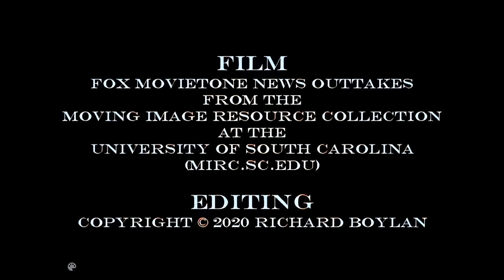✅ [Upscale 4к 60FPS] The Lincoln Building Under Construction, 1929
Restored with neural networks
✅ FPS increased to 60 frames per second;
✅Resolution Image resolution increased to 4k;

✅Opted video sharpness restored;
✅Colorized - DeOldify NN neural network.

💥 Color is not real, made as an example
  in the DeOldify NN network.

New York's Lincoln Building (now known as One Grand Central Place) was built in less than a year. Construction started in early 1929, and the first tenants moved in in February 1930.  In June, Movietone's sound cameras visited the construction site.
0:00 The opening shot is looking southeast at Fourth Avenue (Central Park South).
0:08 is looking north and east towards the recently-completed Grand Central Building (now the Helmsley Building).
At 0:59 , workers demonstrate the fine art of rivet tossing.  Only the catcher misses it on the first take.  Later on, another worker keeps throwing things in front of the camera.
At 2:33 , we see how workers get up to the top of the building and back down again.